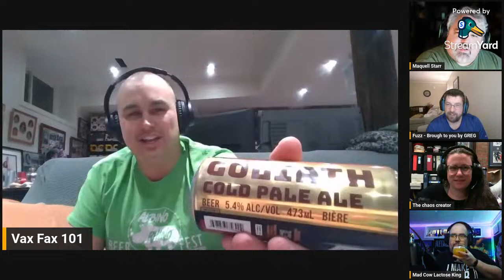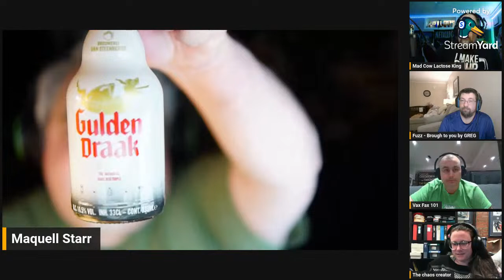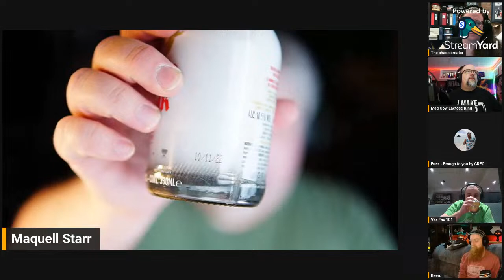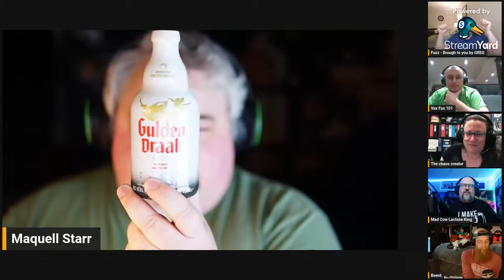Show & Swill: April Edition!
Tonight on BA101 the panel checks out a selection of interesting beers. Cheers!